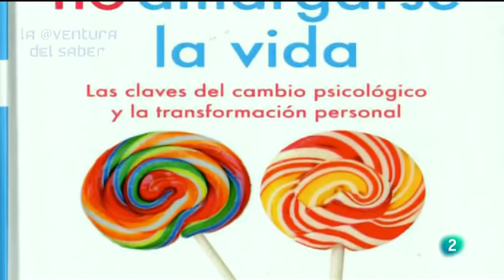Entrevista a Rafael Santandreu, autor de "El arte de no amargarse la vida"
María José García entrevista a Rafael Santandreu, autor del libro "El arte de no amargarse la vida".(La Aventura del Saber 17/06/13)